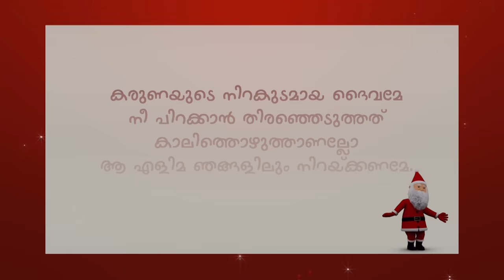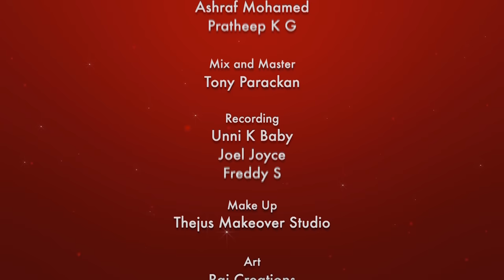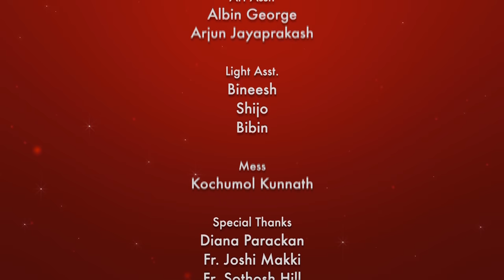Kalithozhuthil Pirannavane | കാലിതൊഴുത്തിൽ പിറന്നവനെ | Jesca Philo Rony | Jisha Robin CandlesBandCBK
♪ Creative Head : Tony Parackan
♪ Lyrics  : Yusufali Kecheri
♪ Vox :  Jesca Philo Rony,Jisha Robin
♪ Keyboard Programming : Freddy S,
                                                Febin Sebastian
♪ Rhythm : Sachin Sunny
♪ Acoustic Guitar : Bob Antony
♪ Bass Guitar : Kevin Joseph Roswan
♪ Violin : Abraham Jaison
♪ DOP : Anoop Chacko
♪ Camera Unit : CristaMedia
♪ Makeup : Thejus MakeUp Studio
♪ Art : Albin George,Arjun Jayaprakash
♪ Editing : Carrot Media
♪ Light Designing : Pavithra Pro Audio And
♪ Light Design : Amal Pala
♪ Team Pavithra : Bineesh, Shijo, Bibin
♪ Design : Astra
♪ Recording : Joel Joyce, Freddy S, Unni K Baby
♪ Stills : Unni K Baby
♪ Mixing : Tony Parackan
♪ Chorus : Tom Elias,Shijin P Chacko, Dilan
                  Jospeh,Ashbin Babu, Chris
                  George, Sebin CS, Stephin Tom
                                 Sunesh Kattappana
                                 Diana Parackan

Kottayam
Kozhikode

Available In
Spotify. Amazon. ITunes. etc

5 Songs